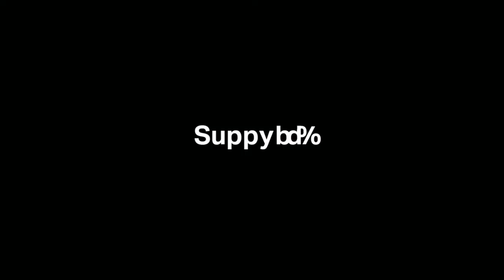Geberit | ein Unternehmensfilm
Die weltweit tätige Geberit Gruppe ist europäischer Marktführer für Sanitärprodukte und bietet einzigartige Mehrwerte sowohl auf dem Gebiet der Sanitärtechnik, als auch im Bereich der Badezimmerkeramiken. Wer Geberit ist und für was Sie stehen, sehen Sie in diesem Imagevideo.
Mehr Information über den Hersteller finden Sie auf unserer Homepage.